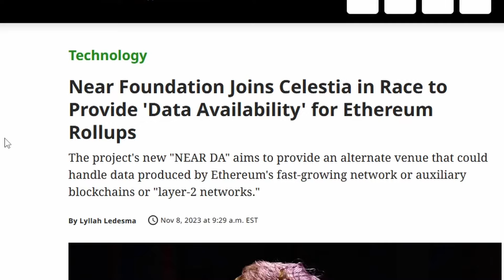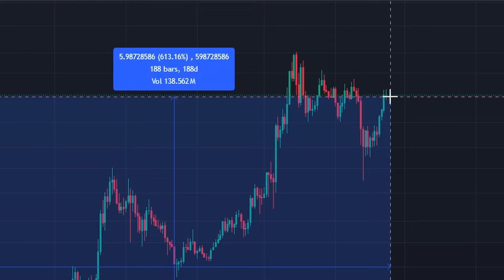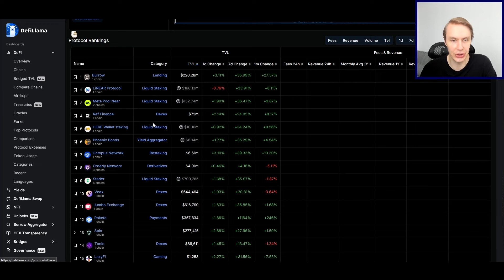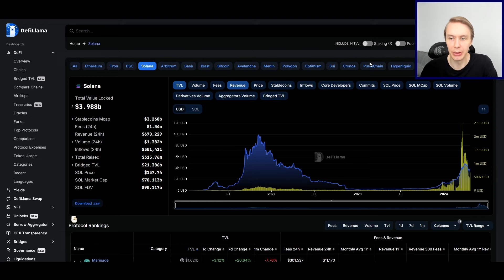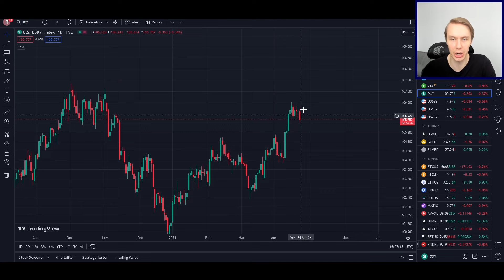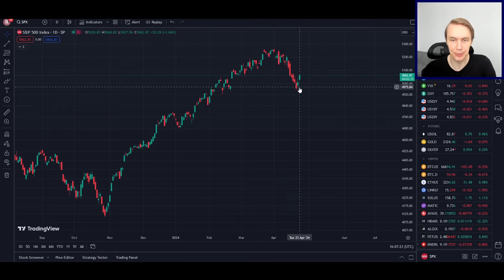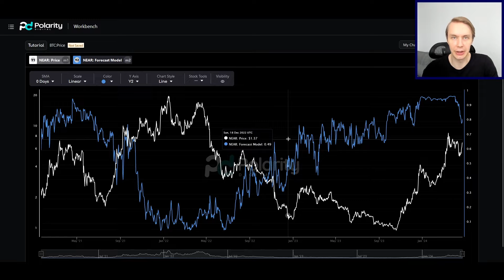Is NEAR Just Getting Started? An Analysis of the NEAR Bull Market Using Data Science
$NEAR has performed well this cycle. Is that likely to continue?